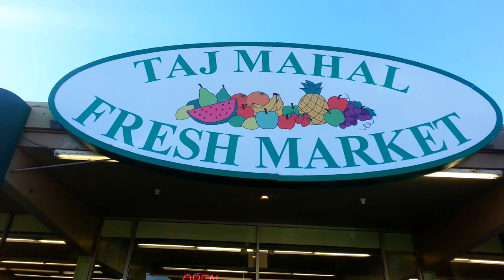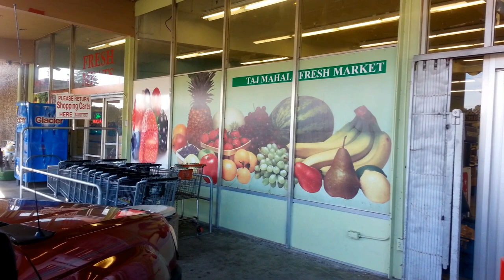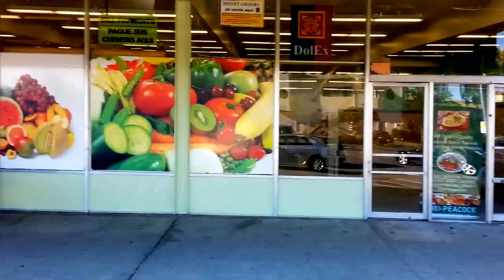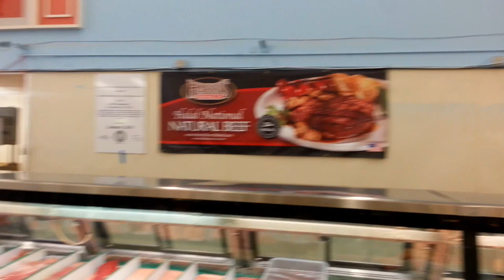Taj Mahal Fresh Market - Sunnyvale International Grocery / Food Store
New Grocery store in Sunnyvale city, and the biggest international grocery store and Market in the San Francisco Bay Area in Sunnyvale California
- International Food Grocery
- Indian Food grocery
- Pakistan  Food grocery
- Middle Eastern  Food grocery
- Iranian  Food grocery
- Turkish  Food grocery
-  Arab Food grocery
- South Asian Food Grocery
- Mexican Food Grocery
- American Food Grocery